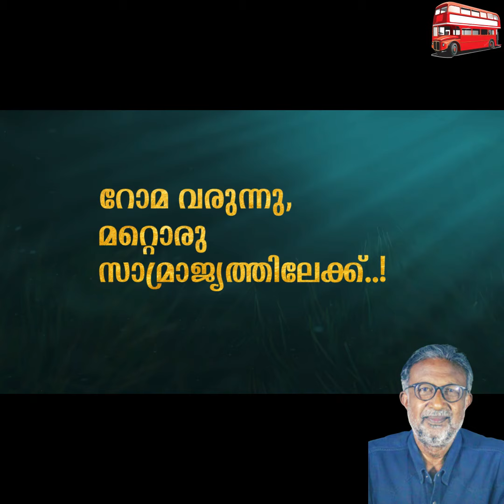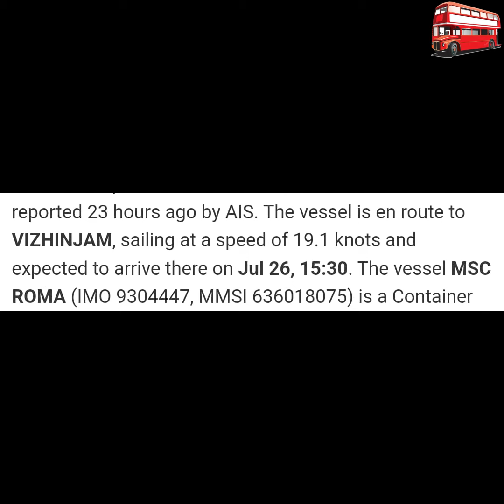റോമ വരുന്നു, മറ്റൊരു സാമ്രാജ്യത്തിലേക്ക്..!(Vizhinjam Port, Trivandrum)trivandrum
JULY  22   DAY  322   2nd Episode